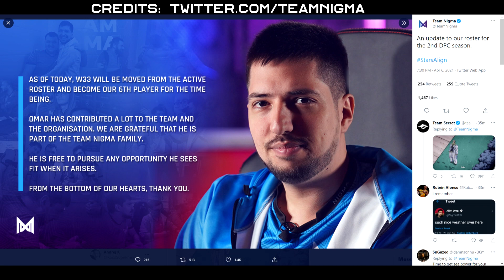Nigma.w33 Dota 2 Tribute Movie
Music Supplied by:
Dream Cave - Into Infinity
ES Rising Heroes 5 -  Rannar Sillard
Godforsaken 3 - Johannes Bornlöf
Sea Adventures -  Johannes Bornlöf
Reynard Seidel - Deflection